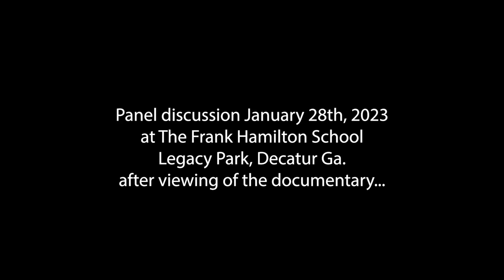Panel Post-Screening: Frank Hamilton and the Folk Revival: From Woody Guthrie to We Shall Overcome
After our standing-room-only 1/28 screening of "Frank Hamilton and the Folk Revival: From Woody Guthrie to We Shall Overcome," the audience and creators had a lively and wide-ranging panel discussion.

L-R: Chris Moser, historian Rachel Donaldson, Frank Hamilton, Bob Judson, Bert Elliott